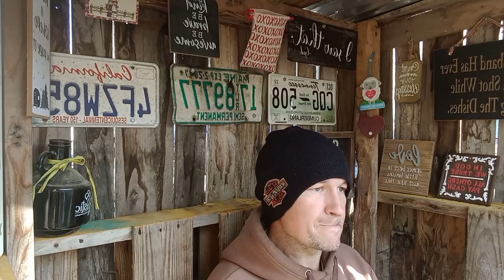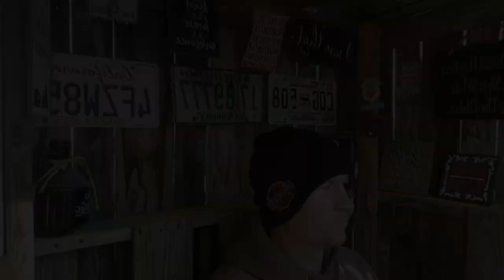The ENM/Poly Pitfall.